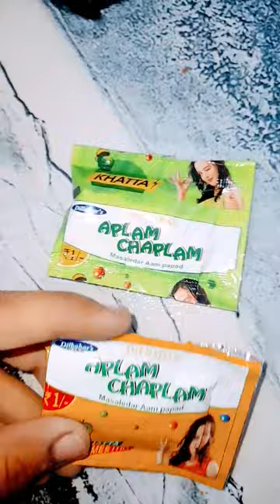aplam chaplam||khatta||khatta meetha||aam papad||candy||chocolate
aplam chaplam

gopal namkeen

toffe

elkos signy ball pen

gopal namkeen factory

billi

pushpa kite

safa

bhoot

chintu

song

chocolate song

chocolate chocolate chocolat

train

haier geyser

cid

gana

dj song

chhotu dada

khatori

doctor doctor

short video

funny videos

pushpa patang

ghoda

aplam chaplam candy

gold sweet

cute baby

dikhaiye

spearmint

tinku supari

gopal factory

gulli bulli

haier geyser 25 ltr

haier water heater

bhoot bhoot

haier geyser installation

imli zatka chocolate

aplam chaplam

chocolate

gopal namkeen

COW

toffe

gopal namkeen factory

patanjali doodh biscuit

pushpa kite

safa

bhoot

sweety supari kaise banti hai

song

chocolate song

gopal snacks

train

shorts

haier geyser

supari kaise banti hai

gana

sweet supari

chhotu dada

khatori

wala

short video

shafa

pushpa patang

aplam chaplam candy

tractor

cute baby

dikhaiye

gulli bulli

haier water heater

aplam chaplam

shark

chocolate

gopal namkeen

siya ram jay ram jay ja

COW

gopal namkeen facto

billi

snake video

patanjali doodh biscu

pushpa kite

supari

bhoot

chintu

tiger biscuit

sweety supari kaise b

chocolate song

chocolate chocolate

gopal snacks

haier geyser

cid

wafoo

shorts

gana

dj song

52 gaj ka daman

khatori

doctor doctor

aalu kachalu beta kah

sweet supari

balloon

short video

funny videos

wala

balveer

pushpa patang

ghoda

shafa

bhoot bhoot bhoot bh

aplam chaplam cand

gold sweet

tractor

bhoot video

spearmint

gopal factory

tinku supari

bulldozer baba jindab

bhuter cartoon

bhoot bhoot

haier geyser installati

sweet supari making process

bhuter cartoon

tractor video

cartoon

train videos

kartoon

cartoon cartoon

kinder joy

cat

kirana

little singham

aahat

lollipop

comedy

machhali

cow videos

aao jaldi aao

meethi supari

dhol

acche se gane

monkey

doctor

achacha cartoon

papa

elephant video

aeroplane video

ag bai dag bai

army

pathan

fish

poem

food shorts

shark ka aatank

spider man

chiku

gulli road baba

eating the food

chocolate video

hamara

bhuni supari kaise banti

food eating status

hanuman chalisa

bloody mary

funny video

choo-choo-charles

happy birthday

borkut

gaiya meri aati hai

chotu dada

borkut powder recipe

chudail

hasbi rabbi

bounce biscuit

game on song

chudail wale cartoo

bullet bande

gana video

hello

chudi

cakewala

gane

hi

cooking

candy chocolate

gane gana

hihi

cow dance

candy song

geyser price

holi wala gana

danger bhoot

cartoon bhoot ka

hulk

ghodi ka dance

dikhao

ice cream

gopal chips

dinosaur

cartoon dijiye

gopal company

dj gan

cat sound

jahaj

gopal maro paraniye

eating the food

09

challenge

no

patli kamariya

lipstick

jindagi kab kisko daga de

lipstick videos

pikachu

joker

pizza

lollipop videos

pocha

kabutar song

machhali wala

pop it

makeup

kacha badam

pushparaj ki patang

maus

qwertyuiopasdfghjklzxcvbnm
kahani
melody chocolate
rabab tang tang
mitthu mitthu
kali maiya
rain rain go away
miya bhai
rasiyo rupalo rang reliyo
monkey video
kar
safa wala video
motu patalu
kartun
sandesh se aate hain hamen tadapaate...
motu patlu
shabba
mummy
khane wala video
shafa video
murgi ki awaaz
short video short video
khargosh
slate
khattam khatta
slime videos
nagpuri shorts
soja mere chanda raat
nikku block
khatu shyam bhajan
spider-man
pagal beta
kite
status
patang
story
patanjali biscuit
kite flying#lakshmikirana
dairy shorts
like videos 👍lakshmi kirana
kirana shop
dharad shop
kirana shop dharad
dharad kirana
kirana store
dharad store
lakshmi kirana dharad
lakshmi kirana stores
stores shorts
lakshmi kirana dharad pipli bajar
CHOCOLATE
dairy milk
Cadbury
cadbury dairy milk
perk
5star
 Nestle
kit kat
munch
BISCUITS
Parle
Parle g
Monaco
Britania
good day
20- 20 biscuit
happy happy
sunfeast
bounce cream
krack jack
50- 50

WEFARS
Chat chaska
Masala masti
Cream &Onian
Tomato twist
Salted
Crunchex Chili Tadaka
Wheels Masala
gathiya
masala sev murmura
hot chili nachos
masala tede mede
tomato tede mede
mug dal
Punjabi tadka
Yumistx
Farali chevda
GOPAL NAMKIN
tomato cup
jeera cup
champakli gathiya
ajvain gathiya
khatta meetha sev murmura
plane
abcd
SCHOO